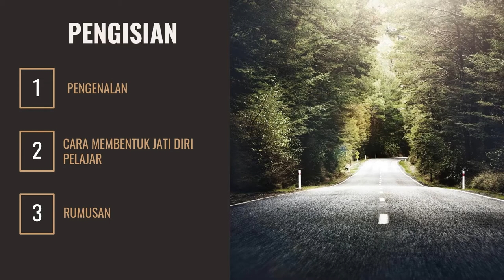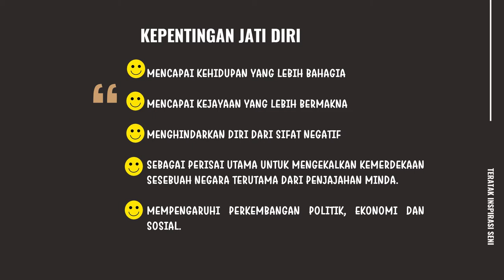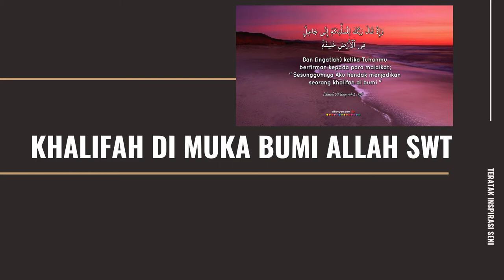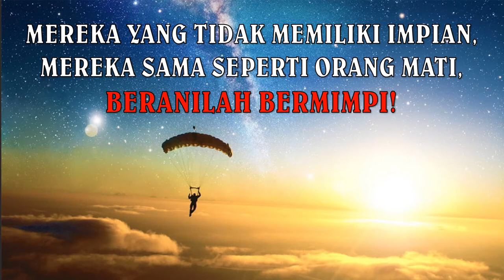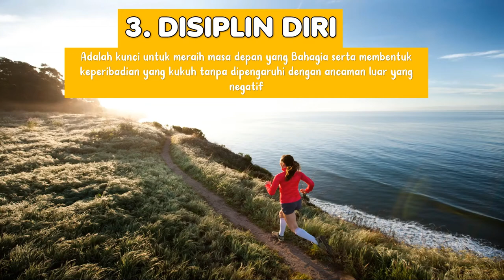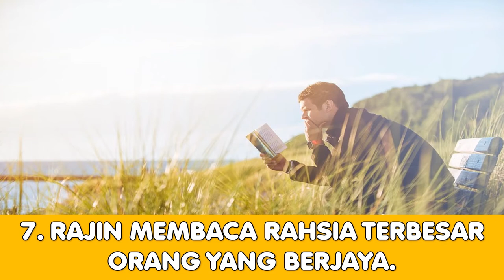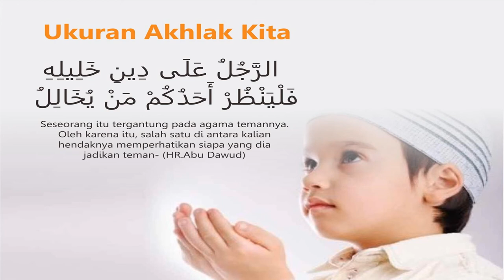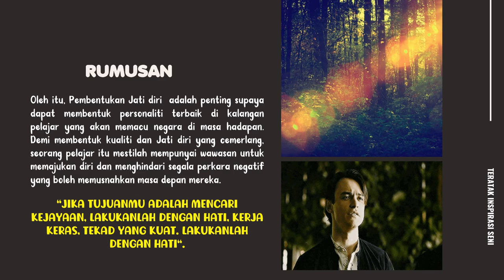PENTINGNYA MEMBENTUK JATI DIRI PELAJAR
1. pengenalan
2. Cara membentuk Jati diri Pelajar
3. Rumusan